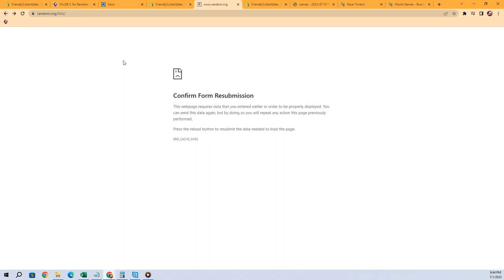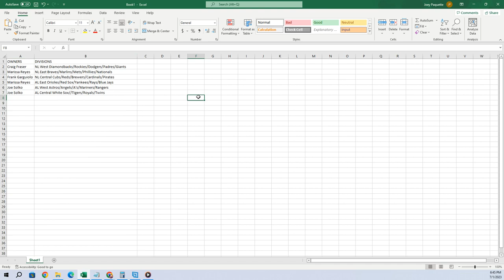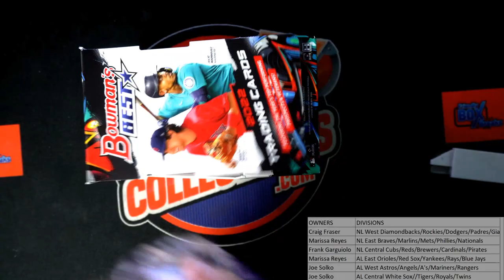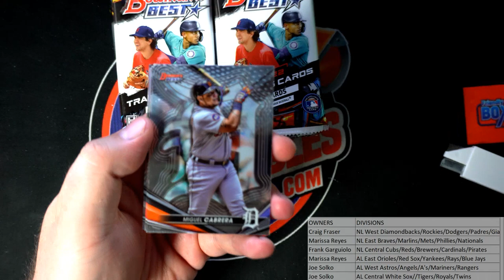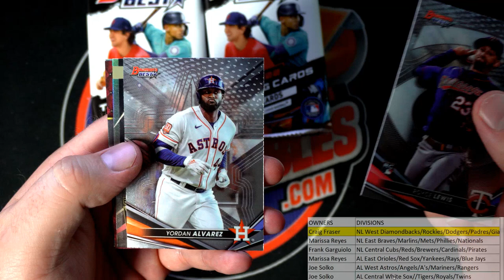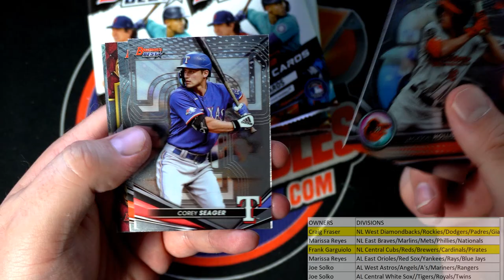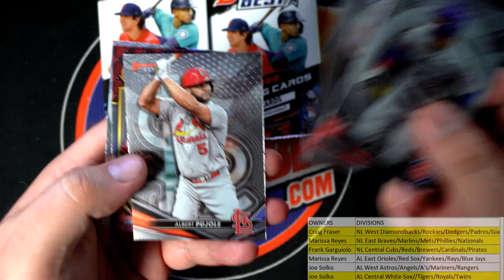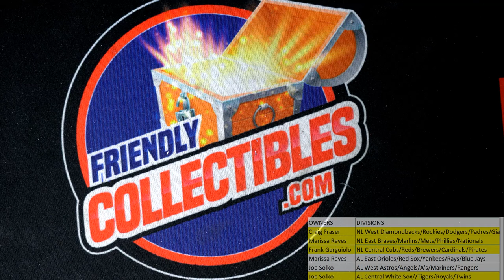2022 Bowman's Best Baseball Hobby ID 22BOWBEST322